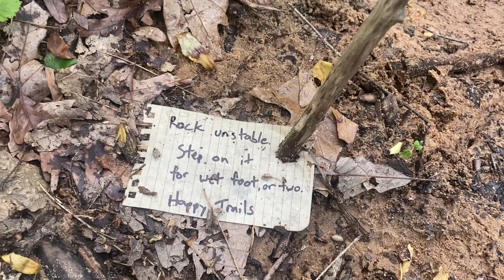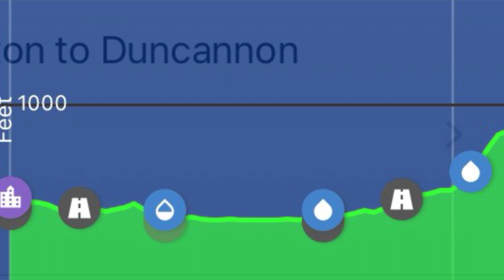Appalachian Trail 2024 - Day 96